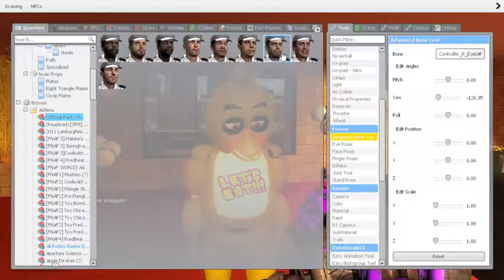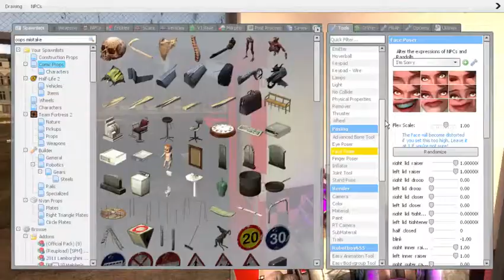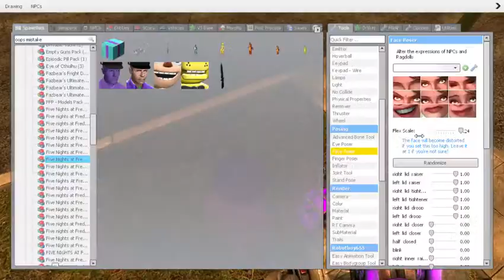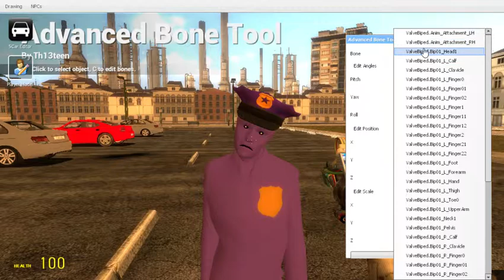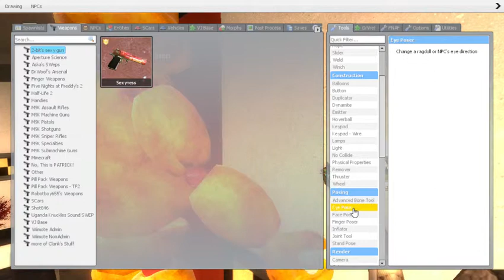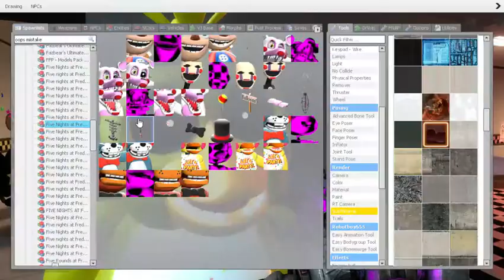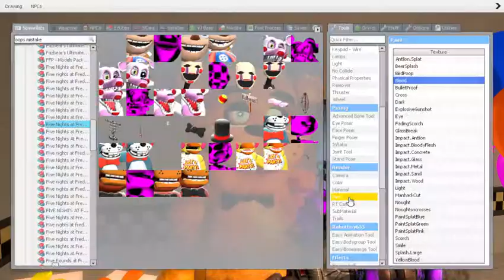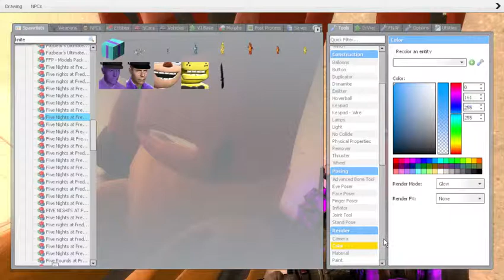Gmod FNaF | FNaF 1 Hour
thank for watchin wait please dont gav hate because 58mins or 1hour